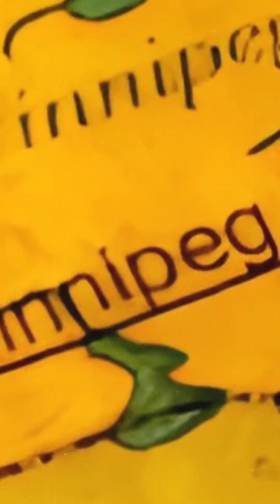Why wildfires are so deadly?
A single spark can turn into a raging monster in minutes — that’s the terrifying power of a wildfire.

Wildfires are deadly not just because they burn forests.
They move faster than you can run, create their own weather patterns, and unleash heat that can melt metal.
Fueled by dry vegetation, strong winds, and extreme temperatures, a small fire can explode into a firestorm that engulfs everything in its path.

In just seconds, homes, wildlife, and entire ecosystems are wiped out.
The smoke from wildfires can choke cities thousands of kilometers away, causing serious health hazards long after the flames are gone.
And with climate change making droughts and heatwaves more frequent, wildfires are becoming bigger, faster, and deadlier.

Beyond the environmental destruction, wildfires cause massive economic losses, displace millions of people, and trigger long-term soil and water degradation.

Understanding why wildfires are so deadly is crucial for UPSC aspirants — especially in topics like disaster management, environment, and climate change mitigation.

La Excellence — Helping you prepare for a world where understanding nature is as important as governing it.

Address: H. No 1-10-225A, Beside AEVA Fertility Center, VV Giri Nagar, Ashok Nagar, Kavadiguda, Hyderabad, Telangana – 500020.

📌 Follow us for more UPSC content:
Instagram (English) –   / laexcellenceiasacademy
Instagram (Telugu) –   / manalaexcellenceiasacademy

Telugu (UPSC):    / @manalaexcellence
English (UPSC):    / @civilsprepteam
Telugu (Groups):    / @teluguofficers8954